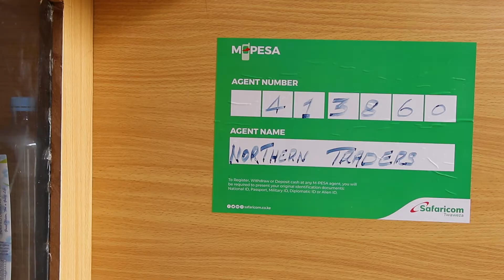A story of triumph, Mr Andrew Ooro beat - Liver Cancer.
Mr Andrew Ooro had been experiencing back pain for almost two years and assumed that it was a posture related problem, he went on to change his mattress, office seat, got cushions for his car seat until he walked into a hospital and order a full body check.

It was there that it was discovered that he had Stage one Hepatocellular Carcinoma- Liver Cancer. Watch and see how he beat it.